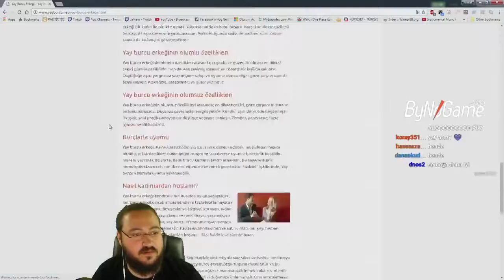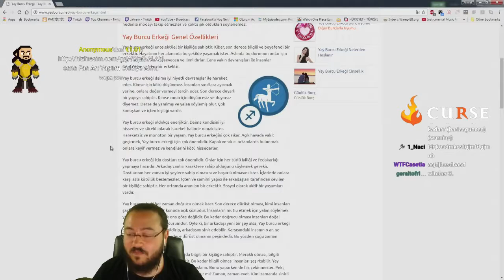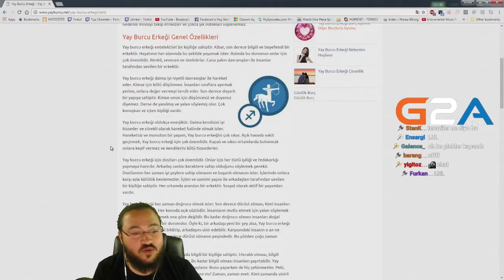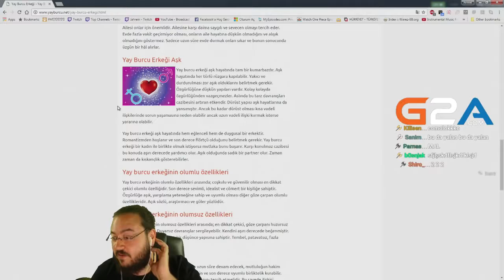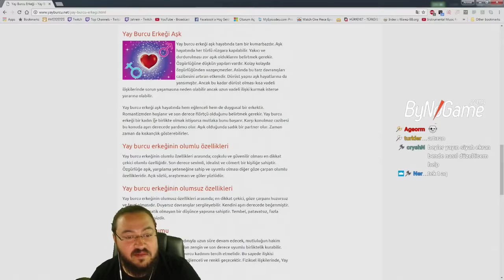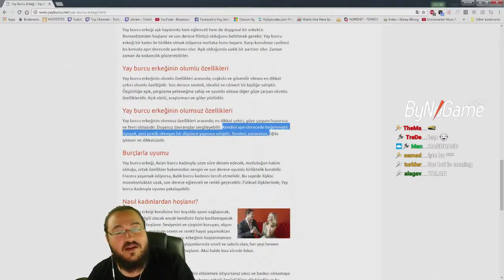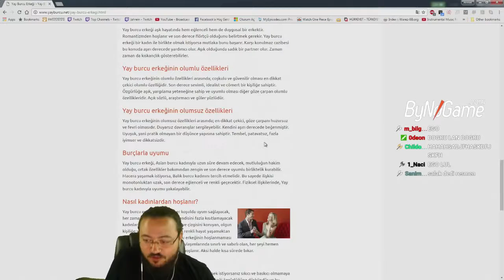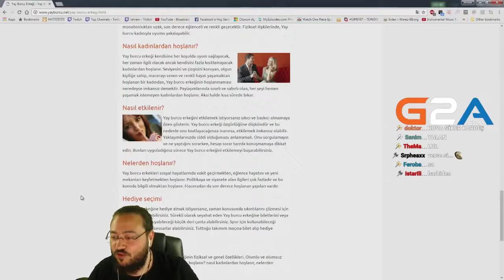Jahrein ve Yay Burcu